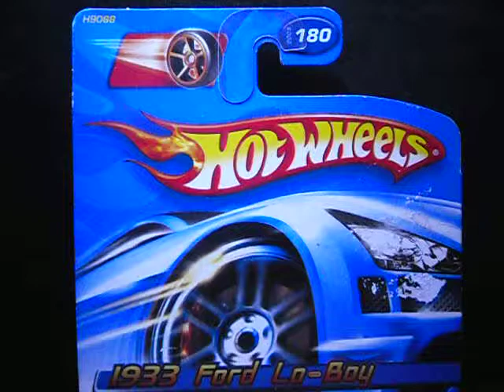HW 1933 FORD LO BOY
HOT WHEELS  1933 FORD LO BOY 180